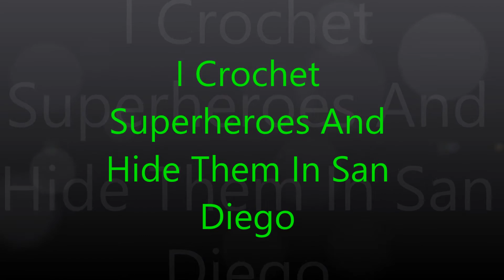I Crochet Superheroes And Hide Them In San Diego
Los invitamosa seguir nuestro blog If you like to support us in this link please I Crochet Superheroes And Hide Them In San Diego if you like our videos give us like and follow us